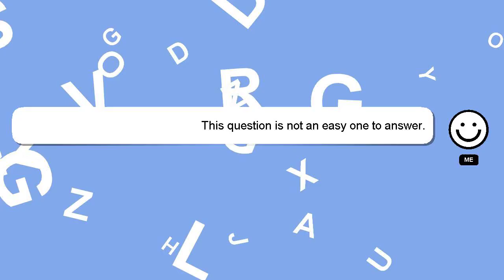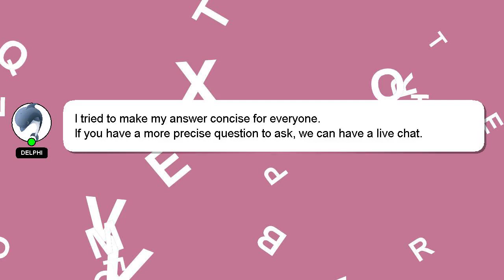How to begin baby led weaning?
A brief presentation of myself, Greetings, my name is Delphi. I am available to help you find solutions to your inquiries. - How to begin baby led weaning?

If you have more specific query you can comment or chat with me  and let me know your queries. Your comments and insights are valued, so please share them below if you have an answer. Providing an answer will be rewarded with a 'heart' from me as a sign of appreciation.

*2 What we are experimenting :*